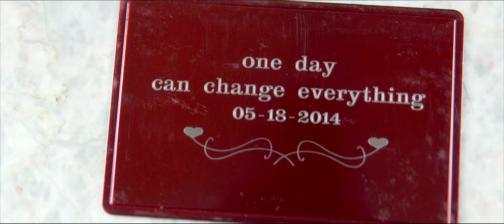Anita + Varoon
Anita and Varoon's wedding highlight. Photo: Jadore love. Planning, Design and Coordination: Josie Michelle Events. Flowers and Draping: Glamorous Event Planners